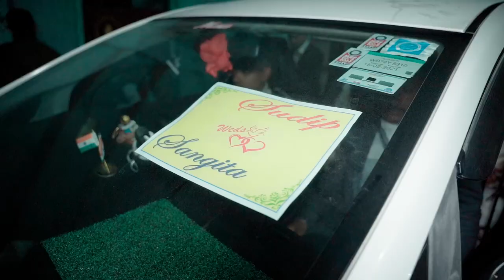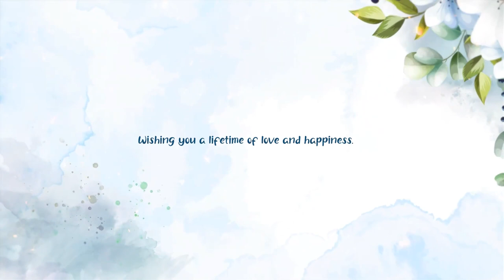Groom side wedding full video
Krishna Gallery Weddings Photography & Films